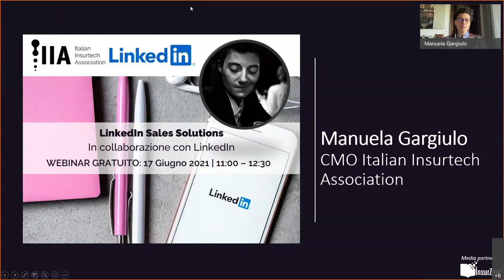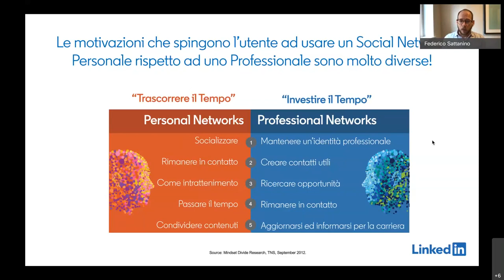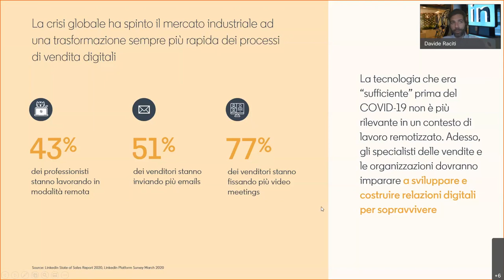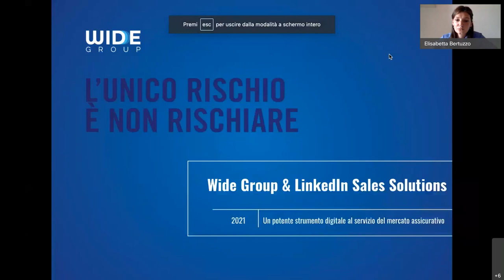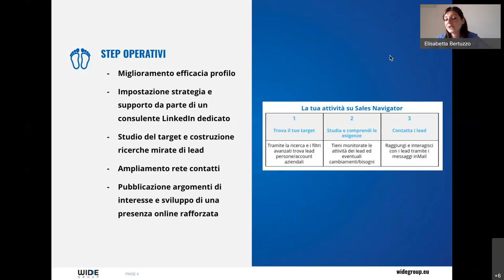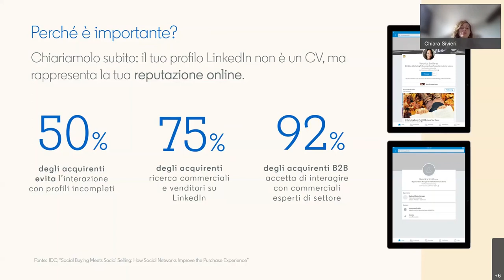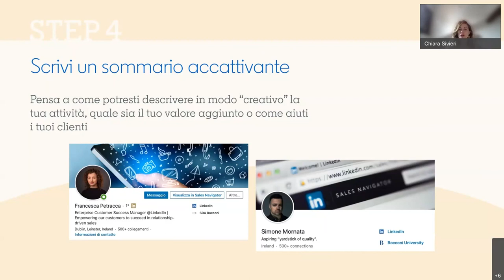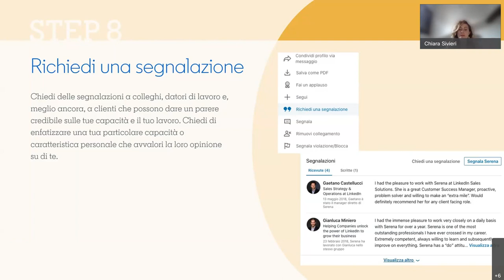LinkedIN Sales Solutions | Un potente strumento digitale al servizio del mercato assicurativo